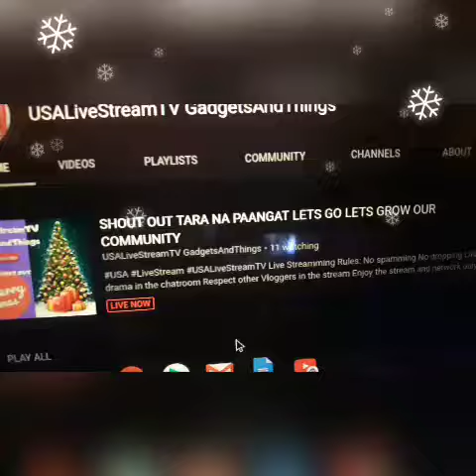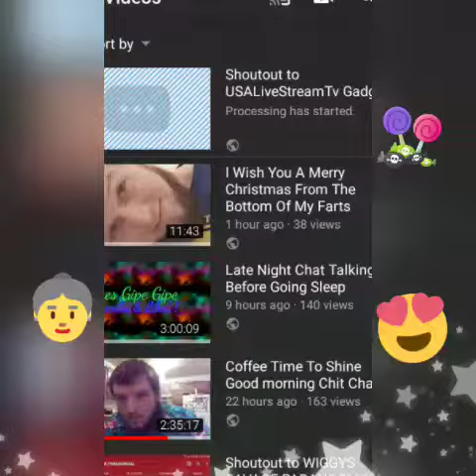Shoutout To Usalivestreamtv GadgetsAndThings